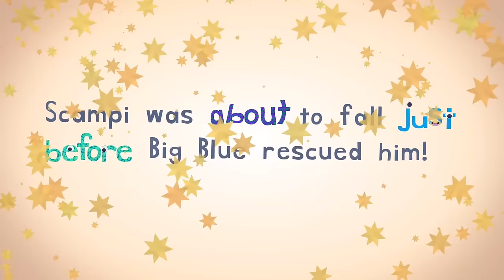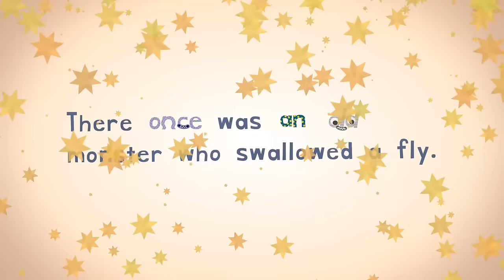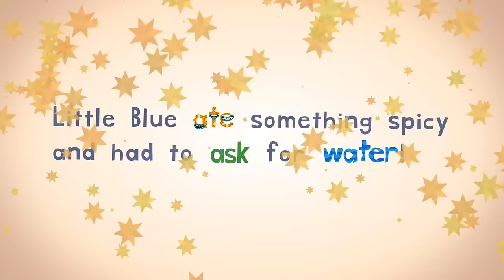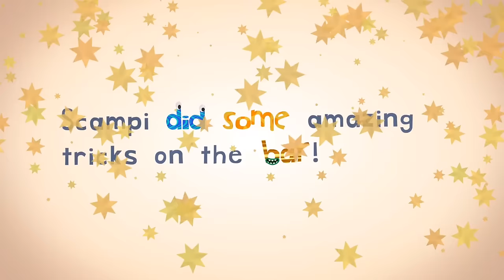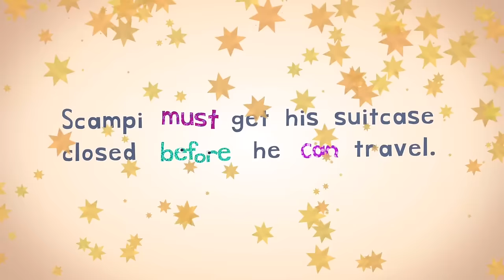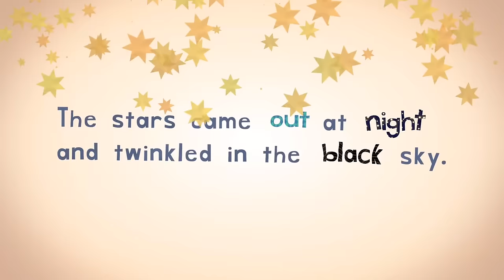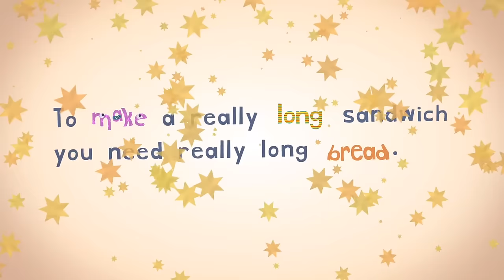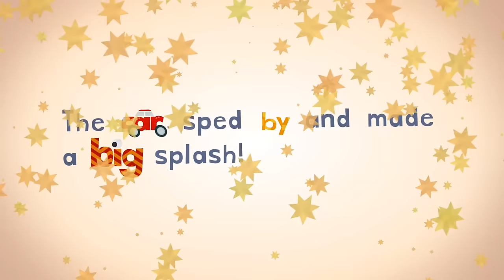Endless Reader A-B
A walkthrough of Endless Reader A-B.  Try it FREE below!